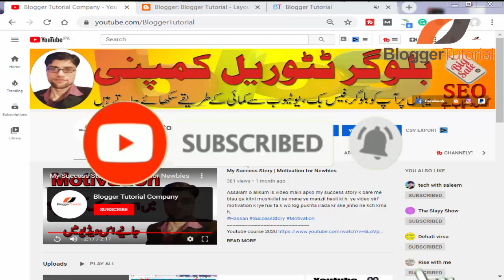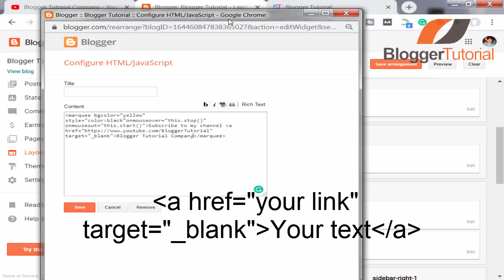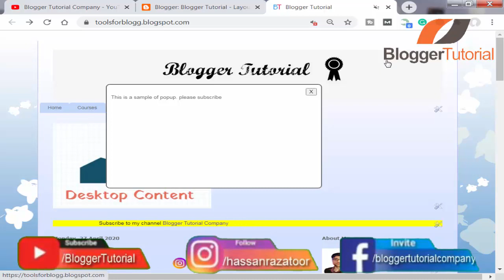What is Hyperlink Text | How to Add Link to Text in Blogger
In this video you will learn about hyperlink text. Also we will learn how to add link to text in blogger.